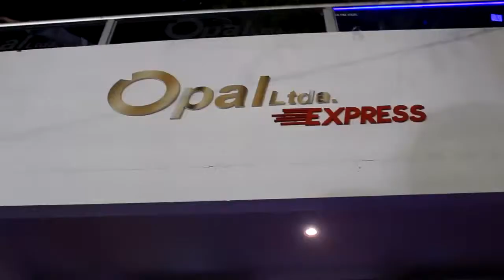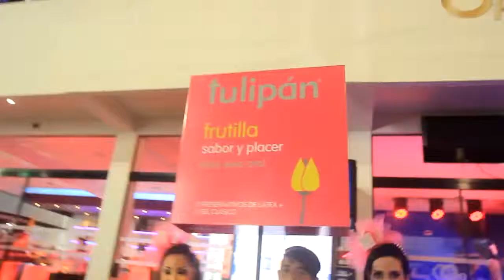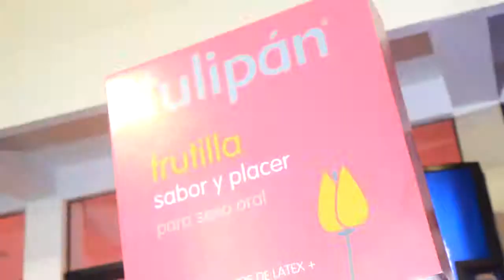REEL OPAL Ltda.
Resumen Opal en la Feria EXPOCRUZ 2014